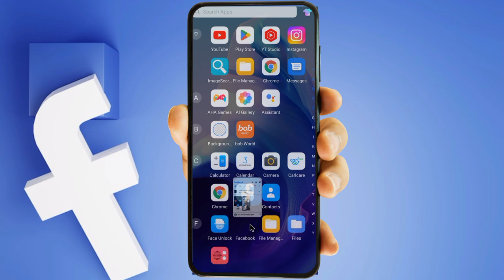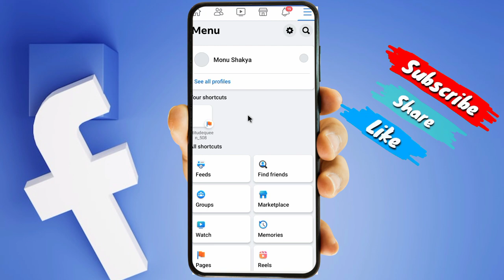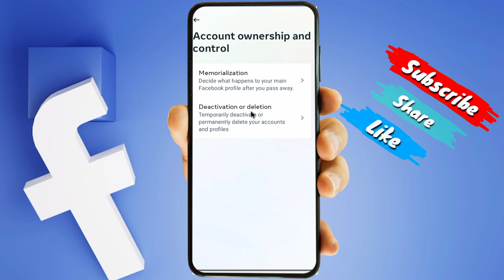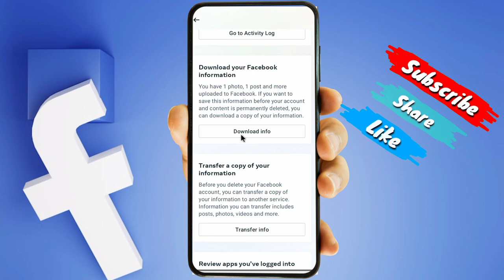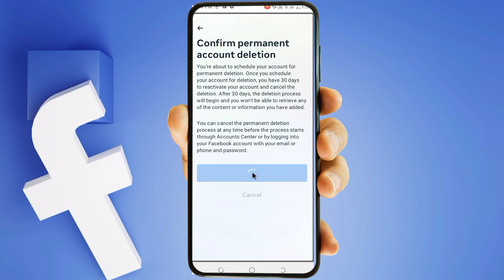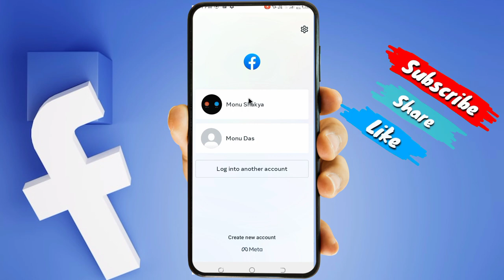How To Delete Facebook Account | Facebook Account Delete Kaise Karen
Hi

About this video - How To Delete Facebook Account

अच्छा लगे तो LIKE | SHARE | COMMENT जरूर करें। अगर आपका कोई भी सवाल हो तो कमैंट्स में जरूर लिखिए।

Important video